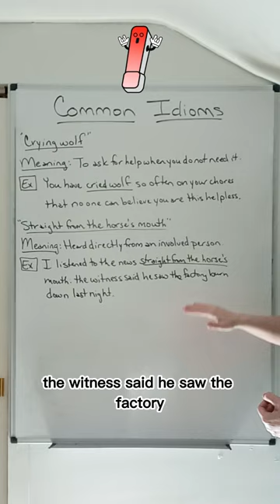Master English Vocabulary With Idioms: Don't Cry Wolf and Straight from the Horse's Mouth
Here is a YouTube Shorts video defining and giving examples of the Literature term.